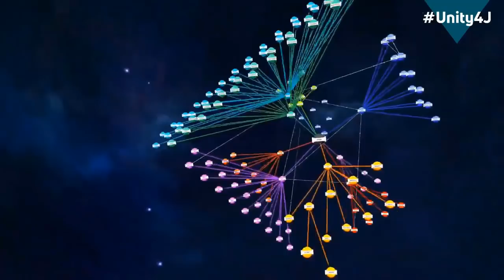Examining the Military Industrial Complex underlines need for Wikileaks - Todd Pierce